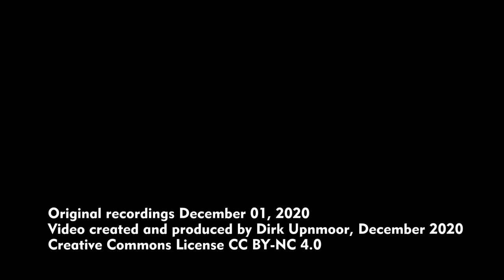Adventskalender 2020, 14. Dezember: Straßenbahnen/Trams – Leipzig, Georgiring/Roßplatz, Advent 2020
Heute ein aktuelles Adventsvideo: In Leipzig ist der Ring um die Innenstadt adventlich geschmückt mit Lichterketten an den Masten der Straßenbeleuchtung. In den Abschnitten am Roßplatz und Georgiring fahren viele Straßenbahnlinien vorbei. Daher können hier alle aktuellen Fahrzeugtypen der Straßenbahn beobachtet werden. Bei 04:15 ist auch das Haus der Leipziger Verkehrsbetriebe zu sehen. Aufnahmen vom 1. Dezember 2020

Today here is a current video: In Leipzig the street ring around the city centre is decorated for Advent, light chains are attached to the masts of the street lights. Many tram lines pass at Roßplatz and Georgiring. So you can watch all current types of tram vehicles there. At 04:15, you can see the building of Leipziger Verkehrsbetriebe, the tram and bus company. Filmed on December 01, 2020